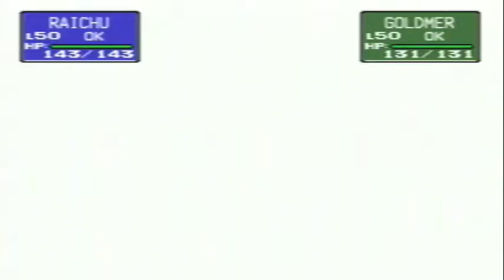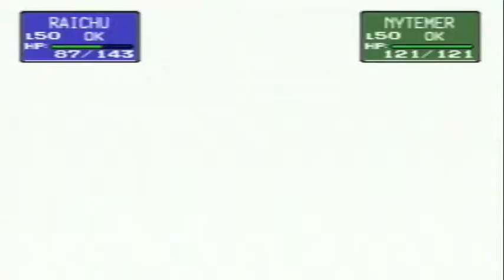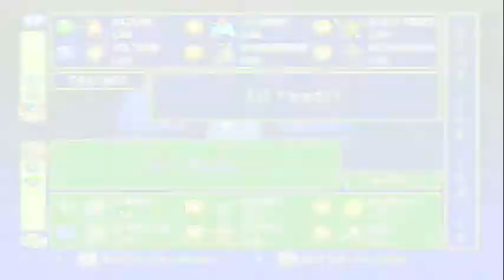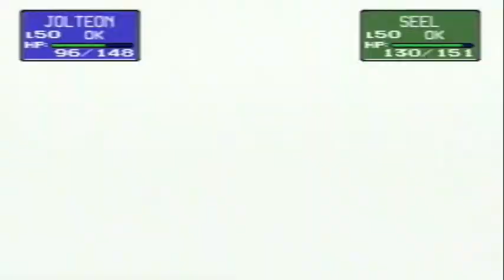Let's Play: Pokemon Stadium Part 4- Blastoise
Miah and Tyler continue their journey in Pokemon Stadium. In this part they face Misty and her Blastoise.